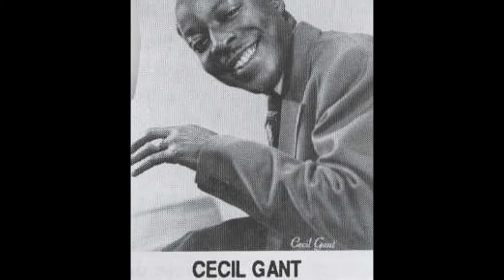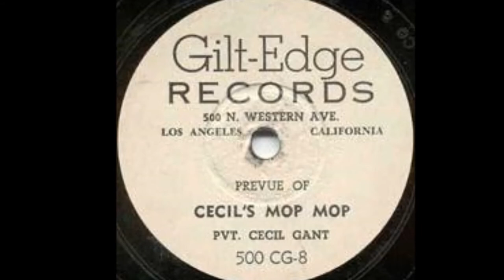Cecil Gant - Cecil's Mop Mop